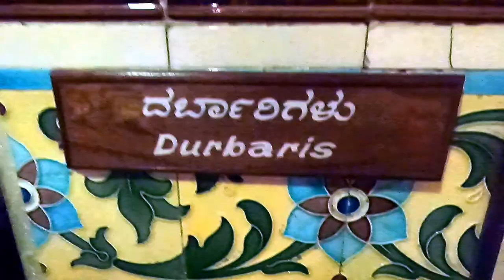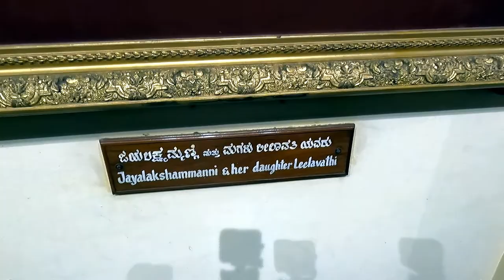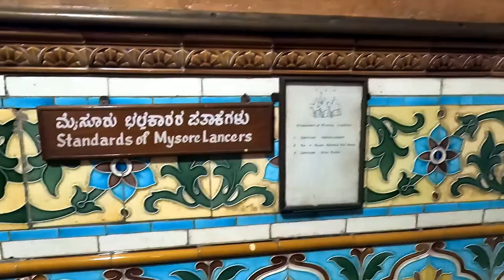ಅಂದದೂರಿನ ಚೆಂದದ ಅರಮನೆ II Mysore Palace Virtual Tour II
Mysore Palace inside videos and Mysore Palace Light show, Mysore tourism Karnataka tourism. Mysuru palace, Ambavilas Palace (Kannada: ಅಂಬಾ ವಿಲಾಸ್ ಅರಮನೆ), otherwise known as the Mysore Palace (Kannada: ಮೈಸೂರು ಅರಮನೆ), is a historical palace and a royal residence at Mysore in the Indian State of Karnataka. It is the official residence of the Wadiyar dynasty and the seat of the Kingdom of Mysore. The palace is in the center of Mysore and faces the Chamundi Hills eastward. Mysore is commonly described as the 'City of Palaces', and there are seven palaces including this one; however, 'Mysore Palace' refers specifically to this one within the Old Fort.  Yaduraya built the first palace inside the Old Fort in the 14th century, which was demolished and constructed multiple times. The current structure was constructed between 1897 and 1912, after the Old Palace was burnt ablaze. The last palace, now known as the Old Palace or the Wooden Palace, was burnt into ashes during the 1896 Dasara festivities. Maharaja Krishnaraja Wodeyar IV and his mother Maharani Kempananjammanni Devi, commissioned the British architect Lord Henry Irwin to build a new palace. The architectural style of domes of the palace is commonly described as Indo-Saracenic, with blends of the Hindu, Mughal, Rajput, and Gothic styles. The palace houses two durbar halls (ceremonial meeting halls of the royal court) and incorporates an array of courtyards, gardens, and buildings.

Mysore Palace is probably India’s only illuminated royal structure and is a major tourist attraction, especially during Dasara where millions of tourists come from far and wide to see the lit-up Palace.
The red light atop Mysore Palace in the central dome is used to synchronize the timing of lights from all the four stations simultaneously.
This red light, earlier, was an indicator of the presence of Maharajas inside the Palace. 15 minutes before illumination, the red light is switched on and switched off after 13 minutes. This is an alert to all station workers. Two minutes later when the red light is switched on again, the Palace is illuminated.